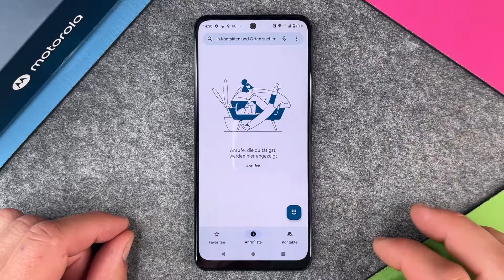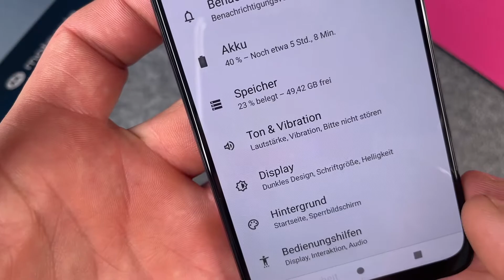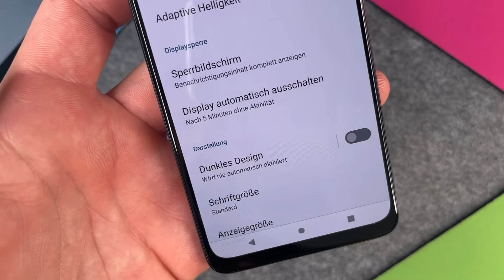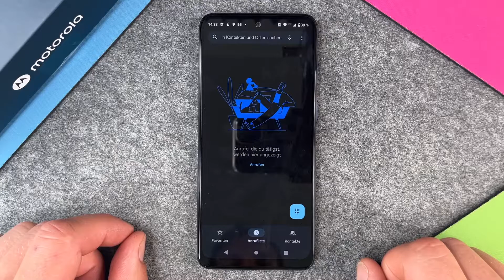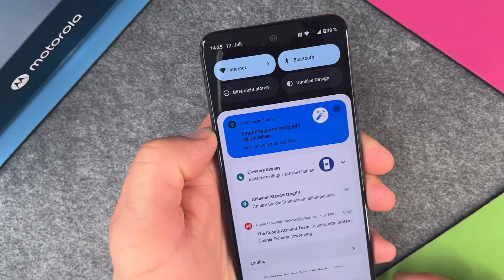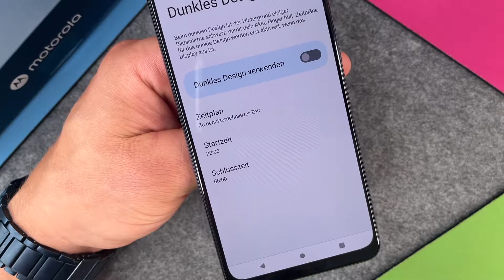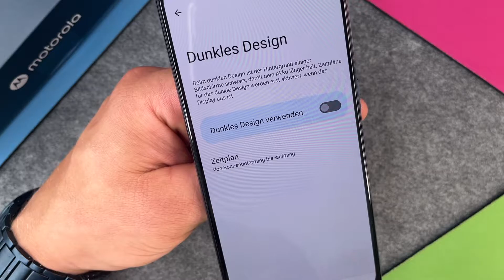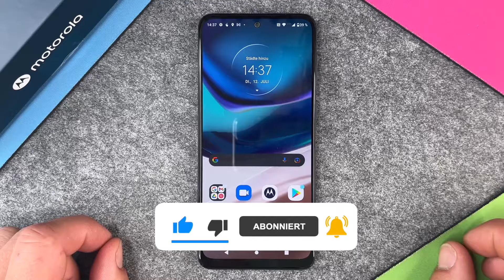Motorola moto g42 - Dunkelmodus | Dark Mode | Dunkles Design • 📱 • 🌚 • 👀 • Anleitung | Tutorial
Habt Ihr auch das Motorola moto g42 und möchtet Euch über die Option Dark Mode / Nachtmodus / Dunkelmodus schlau machen? Dann hoffen wir, dass wir mit unserem Video all Eure Fragen beantworten, denn wir schauen uns hier einmal das dunkle Design genauer an. Eine praktische Einrichtung, die zur Schonung der Augen bei Dunkelheit beiträgt und zudem auch ein schickes Erscheinungsbild vieler Apps, die das dunkle Design unterstützen hervorruft. Das Motorola moto g42 verfügt ja über ein OLED-Display und wie die Umwandlung des Farbschemas da aussieht, zeigen wir Euch in unserem Tutorial. Viel Spaß dabei.